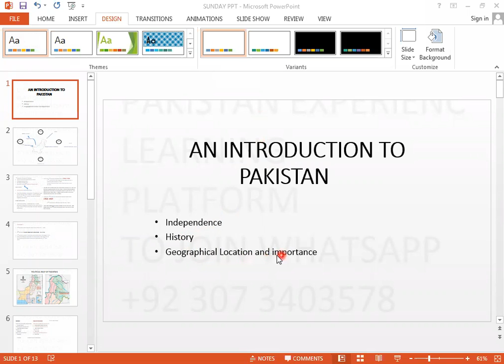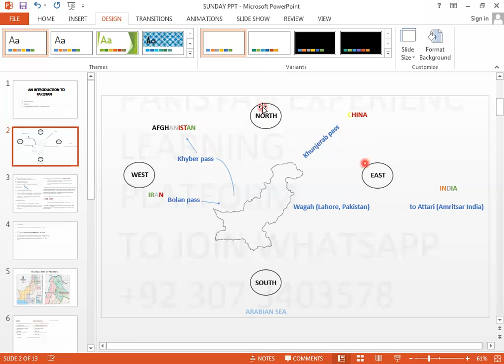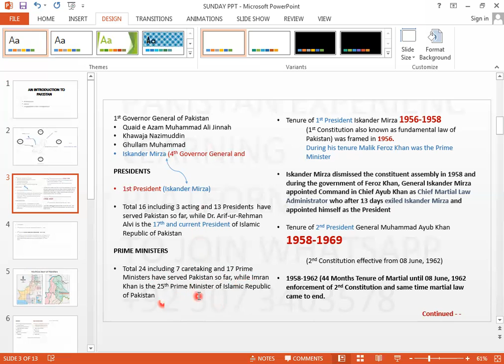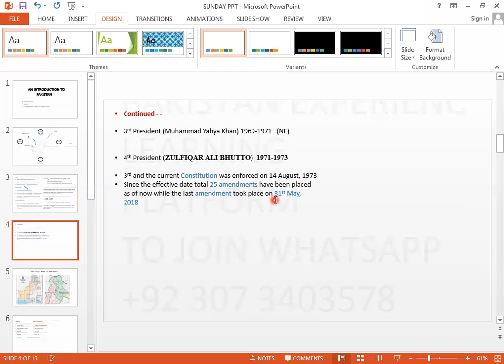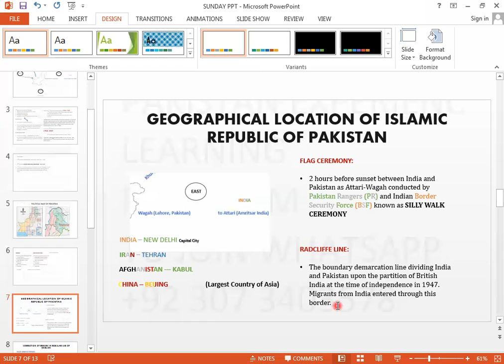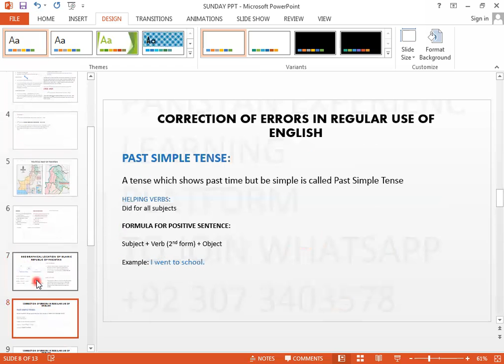Geographical location, constitutional and presidential history of Pakistan.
This video is very productive and informative for those who are pursuing CSS and PMS examinations however this clip also plays a pivotal role in building your knowledge about the history of Pakistan.
Watch and share , spread Knowledge !!